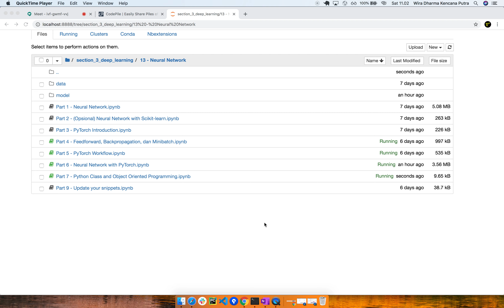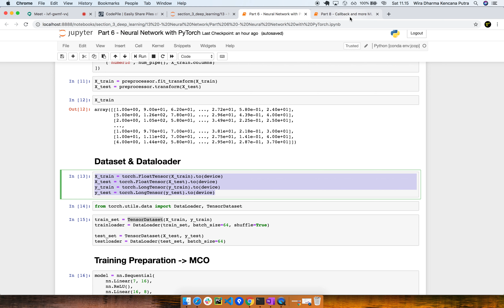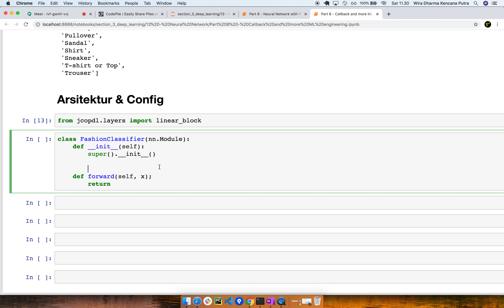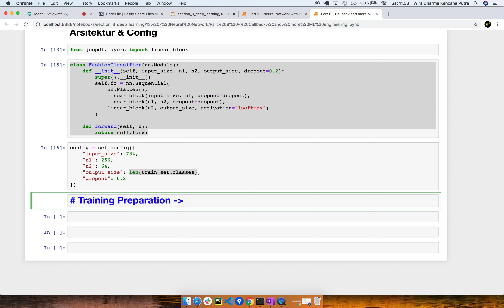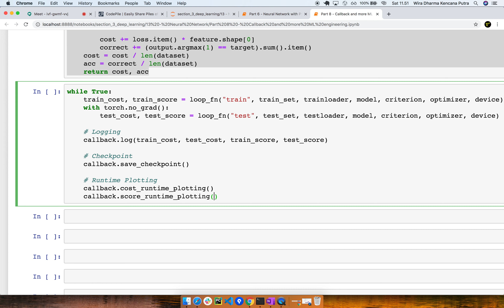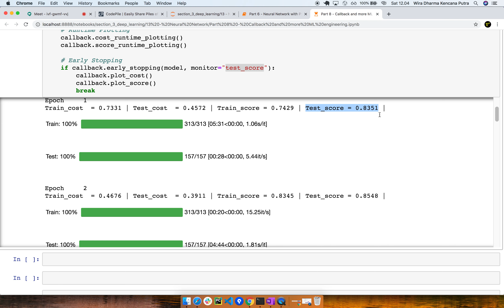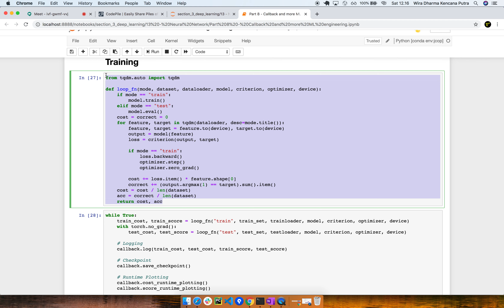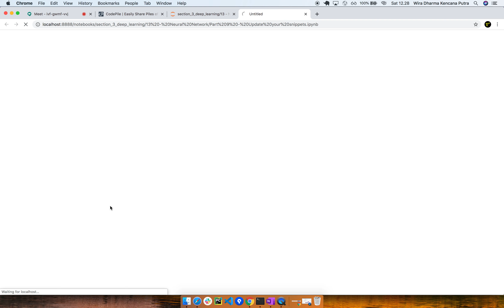S5E7 | Early Stopping dan Runtime Plot di PyTorch Workflow | Deep Learning Fundamentals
Seri belajar Deep Learning menggunakan Python